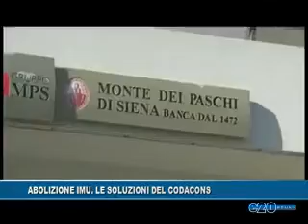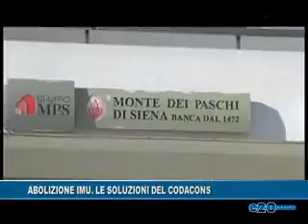ABOLIZIONE IMU, LE SOLUZIONI DEL CODACONS